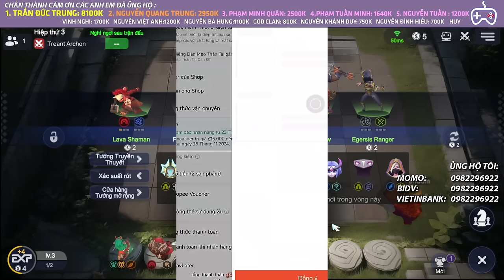SỰ KHÁC NHAU GIỮA SÁCH GIÁO KHOA VÀ SÁCH GIÁO KHOA NÂNG CAO | AUTO CHESS MOBILE 834